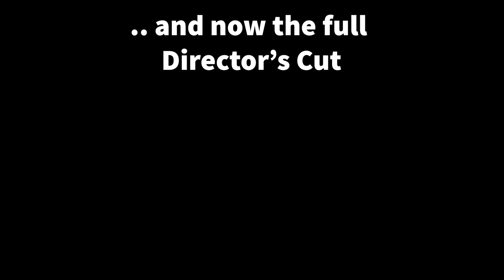Chris Evans turns on Marlow's Christmas EXTRAS: Making of and Directors Cut.